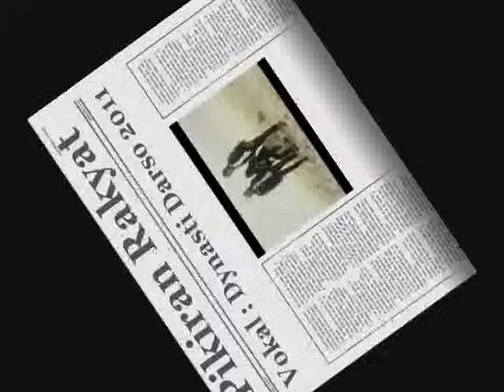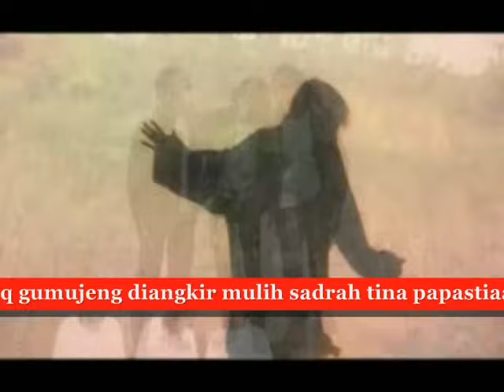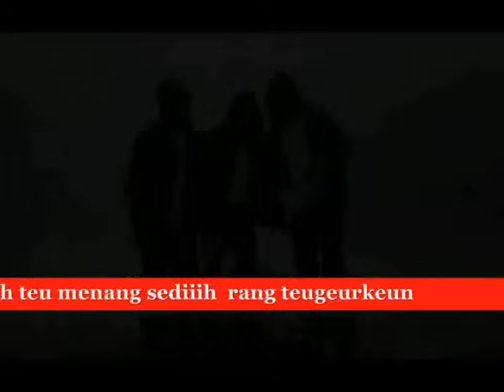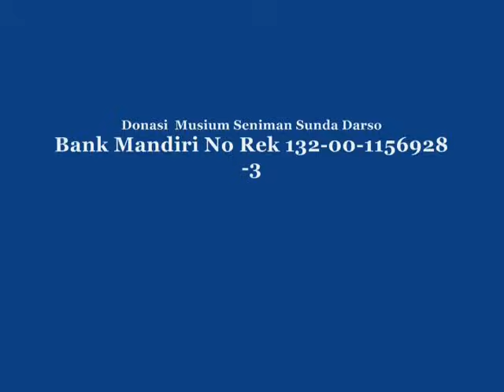"DARSO" DYNASTI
didedikasikan untuk Penggemar Almarhum,Judul " Darso " cip Yayan Jatnika, Vokal : Dynasti (Asep Darso, Dedi Darso, Yayan Jatnika), Mengenang selalu Sang Legenda POP Sunda, The Phenomenon, King Of POP Sunda, Maestro Calung, Si Kabogoh Jauh Dina Amparan Sajadah,